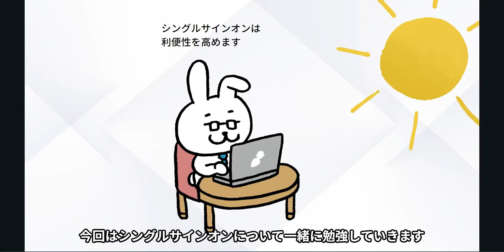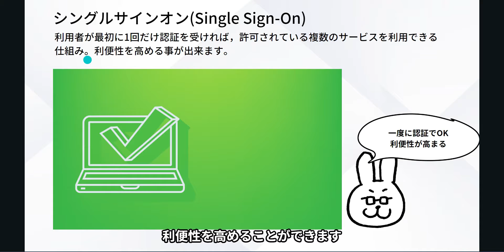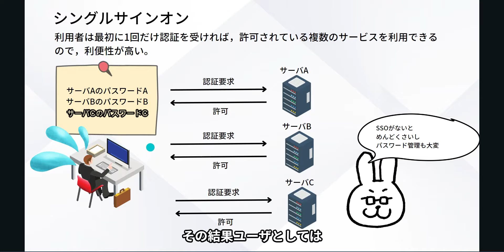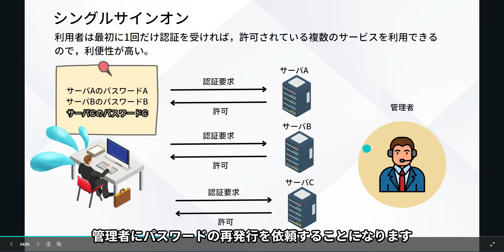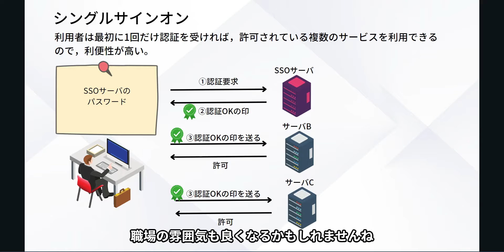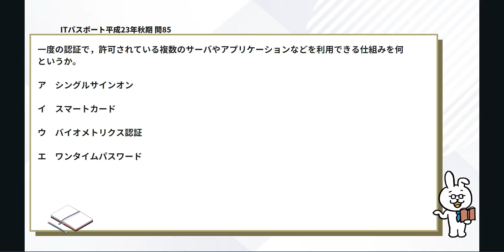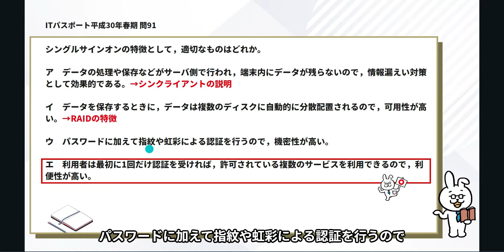#14【楽しいITパスポート】シングルサインオン